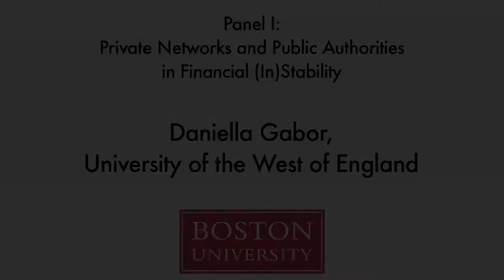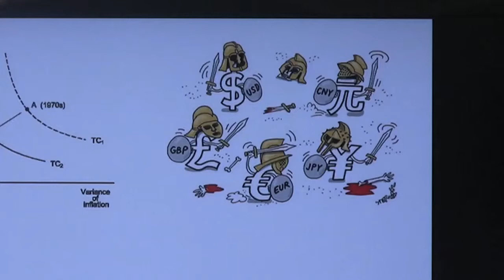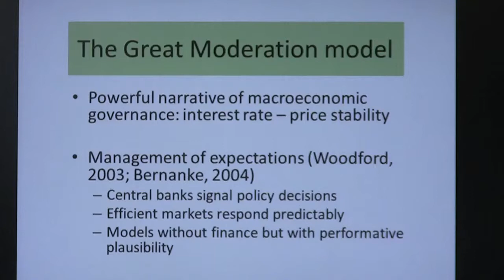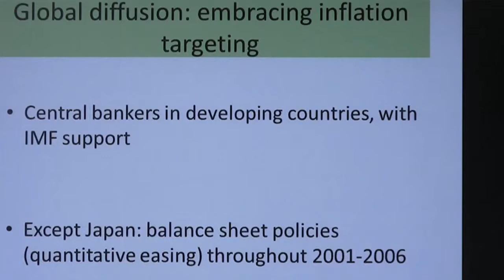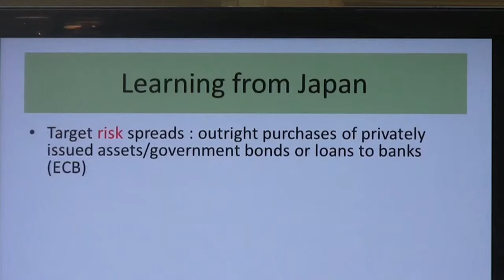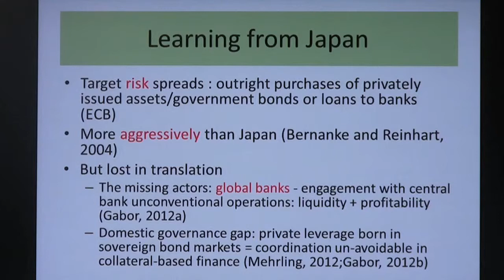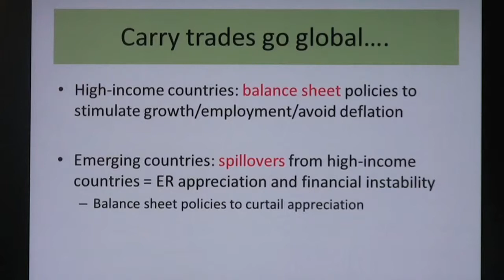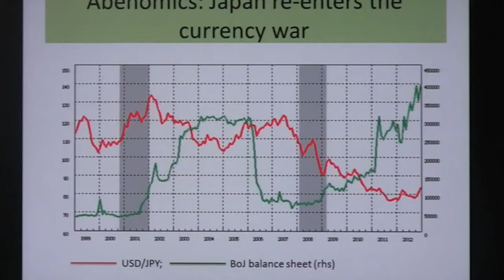Panel I: Daniella Gabor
Feb. 14 & 15, 2013: Global Public Policy, Transnational Policy and their Networks.
Panel I: Private Networks and Public Authorities in Financial (In) Stability.
1st speaker: Daniela Gabor; Senior Lecturer, Bristol Business School, University of he West of England.